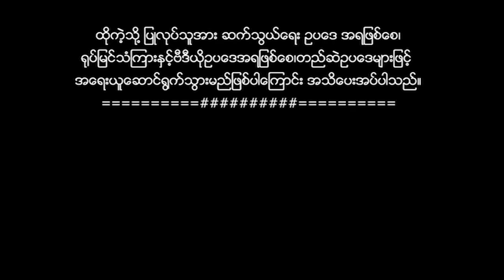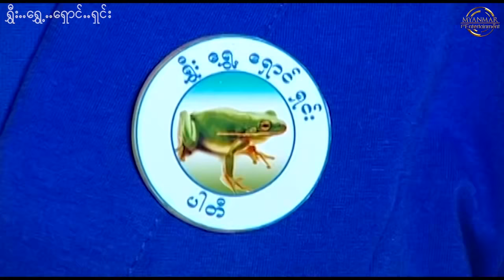Myanmar Funny Movies - ရွှီး ရွှေ့ ရှောင် ရှင်း (ခန့်စည်သူ ၊ ရတနာဗို ၊ ငွေမှုံရတီ) မြန်မာဟာသ စ/ဆုံး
ရုပ်မြင်သံကြားနှင့်ဗီဒီယိုဥပဒေအရဖြစ်စေ၊တည်ဆဲဥပဒေများဖြင့်
အရေးယူဆောင်ရွက်သွားမည်ဖြစ်ပါကြောင်း အသိပေးအပ်ပါသည်။